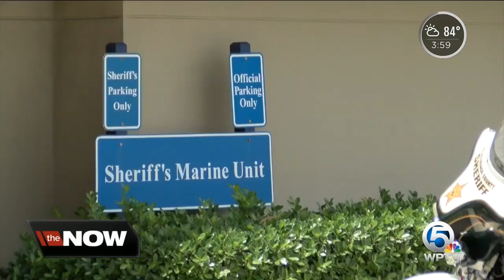Infant's body found on ocean side of Boynton Inlet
An infant's body was found Friday on the ocean side of the Boynton Beach Inlet, according to the Palm Beach County Sheriff's Office.  The infant female was discovered by an off-duty Boynton Beach firefighter who had been boating at the time.